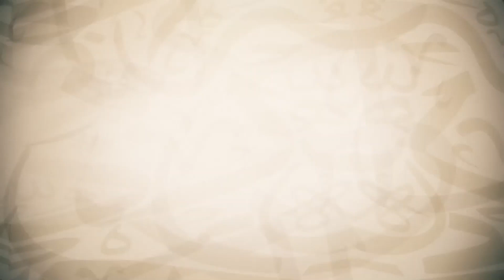AS-SIRAAX AL-MUSTAQIIM || SHEYKH MUHAMMAD AADAM || KUTAA 6 FFAA